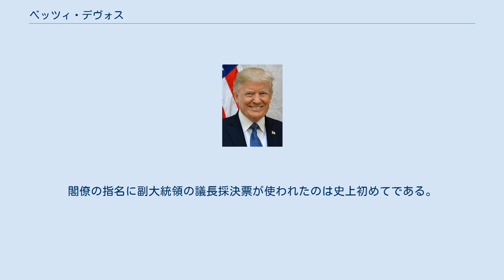ベッツィ・デヴォス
エリザベス・"ベッツィ"・デヴォス　(英語: Elisabeth "Betsy" DeVos、1958年1月8日 - ) は、アメリカ合衆国の政治家、大富豪、実業家、慈善活動家、教育活動家。
ドナルド・トランプ政権にて第11代アメリカ合衆国教育長官を務めた。
ミシガン共和党内の様々な社会的・文化的・政治的活動で指導的地位にあり、ミシガン共和党委員長も数年間経験するなど多くの役職に就いていた。
またウィンドクェスト・グループ、ディック・アンド・ベッツィ・デヴォス・ファミリー財団、アメリカン・フェデレーション・フォー・チルドレンの代表でもあり、ジョン・F・ケネディ・センター内のデヴォス芸術管理研究所の理事も務めている。
長年の共和党献金者で、2016年アメリカ合衆国大統領選挙で共和党の候補に320万ドル（2017年2月現在の為替レートで約3億6000万円）を寄付したとされる。
 1958年1月8日にミシガン州ホランドで、ドイツ系で実業家の億万長者であるエルザ・プリンスとエドガー・プリンスの娘としてエリザベス・プリンスの出生名で成長する。
弟はブラックウォーターUSAの創業者で有名なエリック・プリンスであった。
ミシガン州ホランドのホランド・キリスト教学校で学ぶ。
ミシガン州のグランドラピッズに所在するカルバン大学で文学士（BA）を得た。
大学ではキャンパス政策に関わったと語る。
1980年代にディック・デヴォスと結婚している。
ディックはアムウェイ創業家の御曹司で、その親会社であるアルティコアを1993年から2002年まで経営し、2006年には共和党からミシガン州知事候補として2006年に出馬した経歴を持つ。
デヴォス一家はミシガン州で最も富裕な家族であった。
 2016年11月23日にドナルド・トランプ次期大統領により、次期教育長官に指名された事が発表された。
アメリカ合衆国上院の公聴会では、公立学校に関わった経験が少ないことが指摘され、民主党から低所得層に不利な形での学校民営化を支持している・基本的な教育法や教育問題を理解していない・自身の投資との間で利益相反が生じる恐れなどが指摘され、委員会では2017年1月31日に賛成12・反対11と僅差の採決であった。
2017年2月7日にアメリカ合衆国上院において賛成50対反対50の同数だったが、マイク・ペンス副大統領の議長決裁票で辛うじて承認された。
閣僚の指名に副大統領の議長採決票が使われたのは史上初めてである。
そしてこの日をもって第11代アメリカ合衆国教育長官に就任した。
 2021年1月7日にトランプ大統領の支持者が連邦議会議事堂を占拠した事件を受け、トランプ大統領に「あなたのレトリックが今回の事態に影響を与えたことは間違いない」と記した書簡を送り、8日付けでの辞任を表明した。